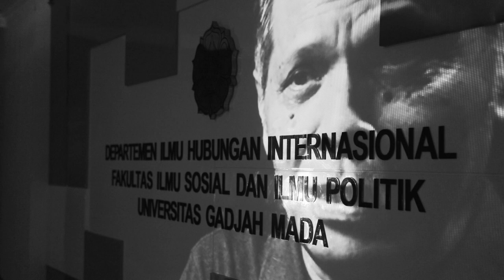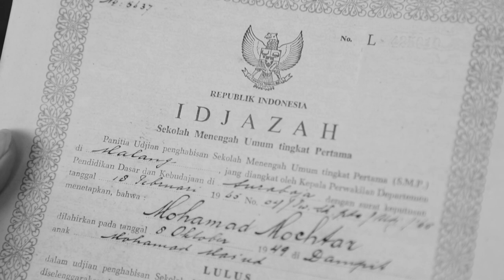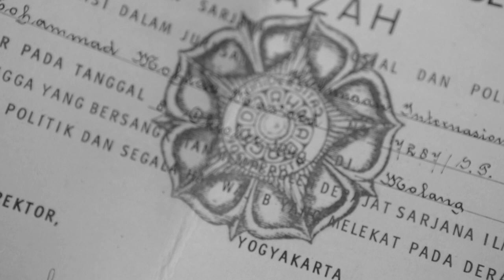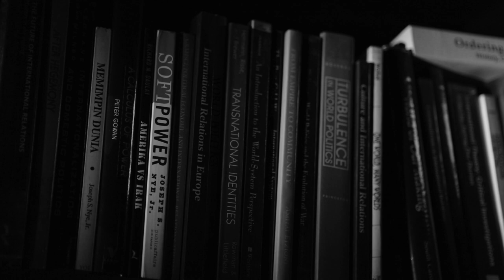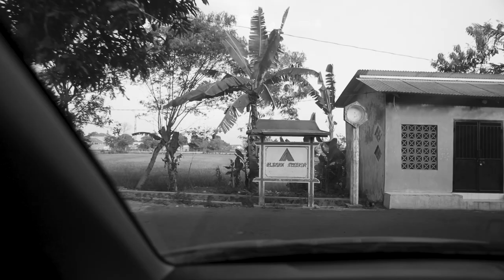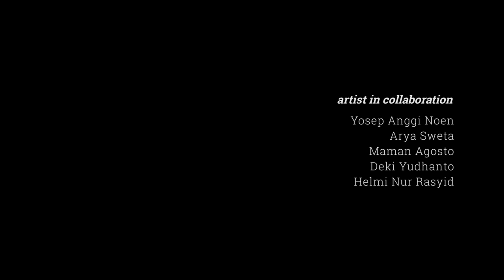Mohtar Mas'oed: Merawat Pertanyaan-Pertanyaan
From Filmmaker Yosep Anggi Noen (Solo, Solitude; Ballad of Blood and Two White Buckets; the Science of Fictions), Department of International Relations Universitas Gadjah Mada and Lima Enam Films present "Merawat Pertanyaan-Pertanyaan." A short documentary to celebrate the contribution of Prof. Mohtar Mas'oed, a decorated and respected I.R. Scholar in Indonesia.

Copyright: © Department of International Relations UGM & Limaenam Films, 2019

Director:
Yosep Anggi Noen

Artist in Collaboration:
Arya Sweta
Maman Agosto
Deki Yudhanto
Helmi Nur Rasyid

Producers:
Ayu Diasti Rahmawati
Husna Y. Wulandari
Muhammad Rum
Poppy S. Winanti